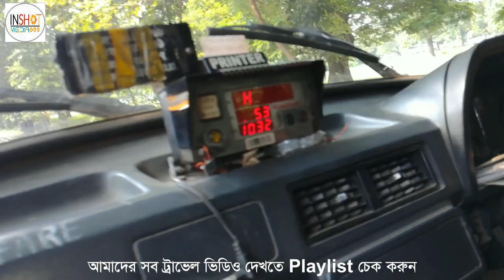Victoria memorial | ভিক্টোরিয়া মেমোরিয়াল | Kolkata | Travel video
inshot media presents victoria memorial travel video.
victoria memorial in kolkata.

kolkata victoria memorial nice place.
victoria memorial is very beautiful place in kolkata.